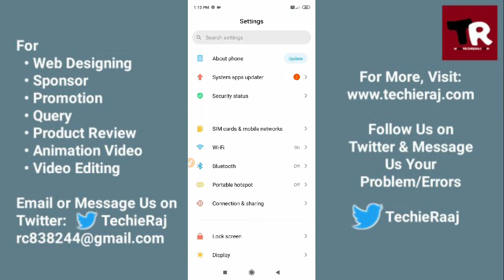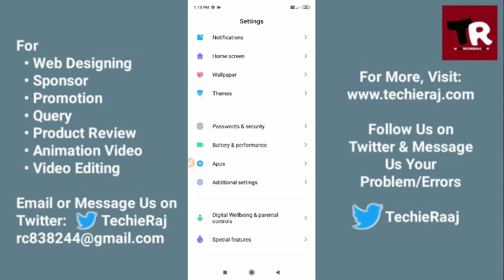Redmi Note 6 & Pro Battery Drain Problem Solved